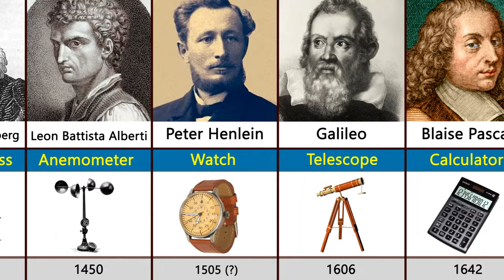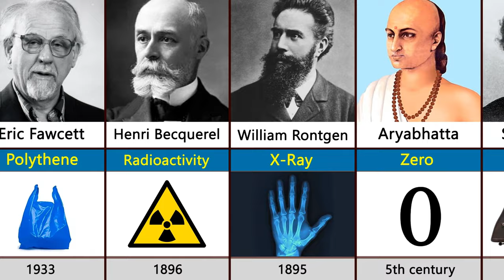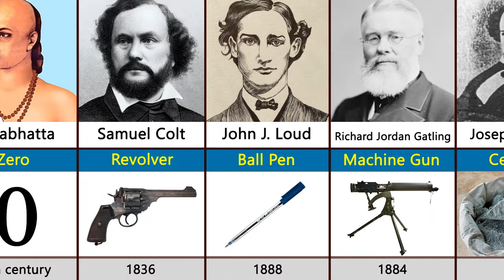Famous Scientists And Their Inventions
Famous Scientists And Their Inventions Comparison

The main steps how I made this video:
Firstly I came up with the topic. Then I got data from sources shown below. Found all necessary free images, cut out them using photoshop and removed backgrond. Animated the video and made render using PowerPoint. I did Video edition using CapCut Video Editor. Voiceover for the video was made by myself using my mobile phone Samsung Galaxy A51's voice recorder with lapel microphone BOYA.

The Softwares I Use For Video Edition Are: Photoshop, PowerPoint, Voice Recorder Of Samsung Galaxy A51, CapCut Video Editor